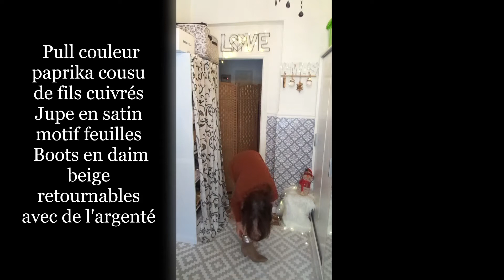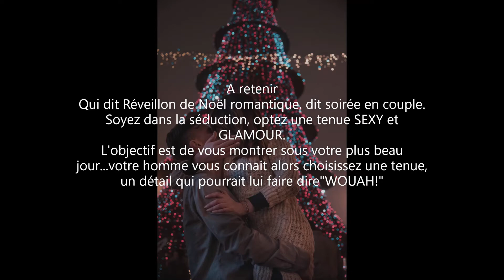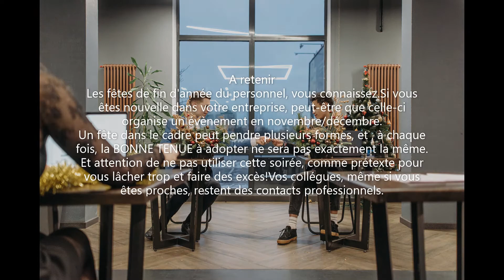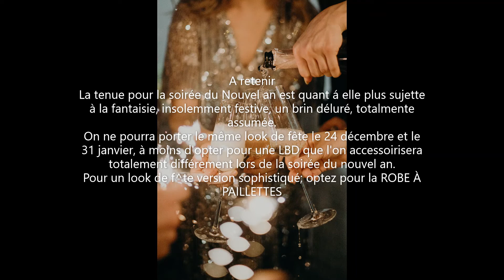LOOKS POUR NOËL:rester à la maison, en couple, fêtes d'entreprise../MarionEvents/2021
Les fêtesde noel approchent à pas de velours et c’est le temps des jolies décorations lumineuses, de la musique festive, des diners avec la famille et avec les amis ou avec les collègues.
Avant de vous ouvrir mon dressing pour trouver de l’inspiration pour vos tenues, voici quelques points à considérer lors du choix de votre tenue de fête cette année. Est-ce que vous allez participer à un événement formel ou plutôt décontracté ? En famille, chez des amis ?en amoureux ?Et lors du diner d’entreprise ???
J'espère que cela va vous plaire, si c'est le cas n'oubliez pas de vous abonner, de mettre 👍, de me laisser un petit commentaire et de partager la vidéo à vos amis!🗣 Je vous laisse mes réseaux sociaux à disposition
JOYEUSES FÊTES!